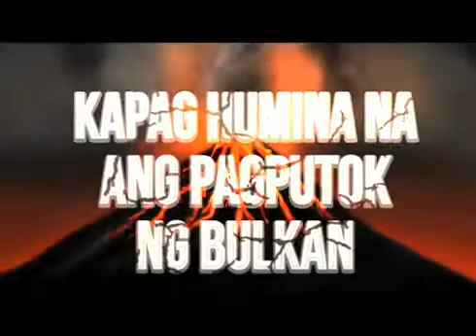PROJECT DINA: VOLCANIC ERUPTION